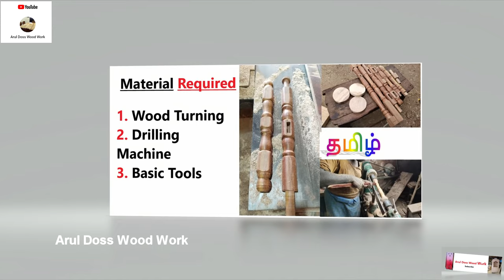Baby walker wood -Wood Turning Design Baby walker-Nadavandi wood-Traditional Baby walker Tamil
Wood Turning design Baby walker explain in Tamil
How to Make Baby Walker Wood

About video
working purpose: Baby Walker
Design type: wood Turning model
Material used: wood
Machine use: wood Turning machine
Tools: Basic Carpenter tools
Rest of the thing are explain in video